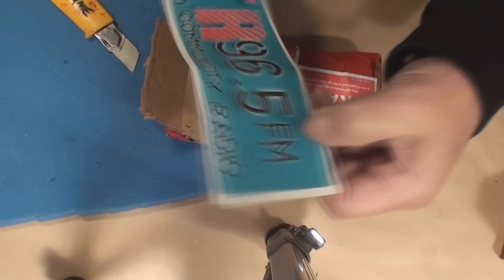Viewer Mail and a Quick Repair